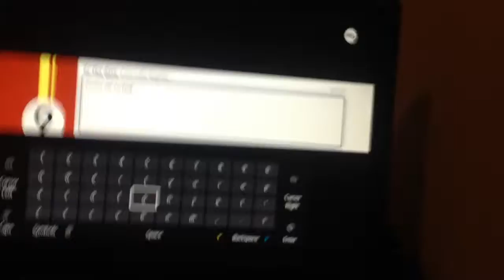May 3, 2014